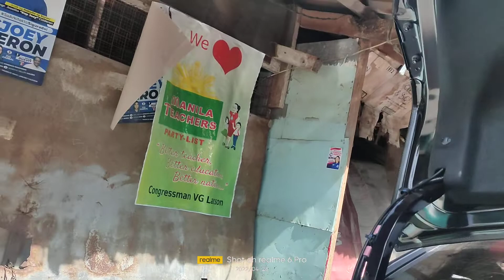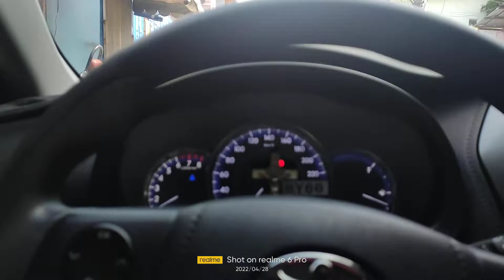PREPARING OUR HADA!!!